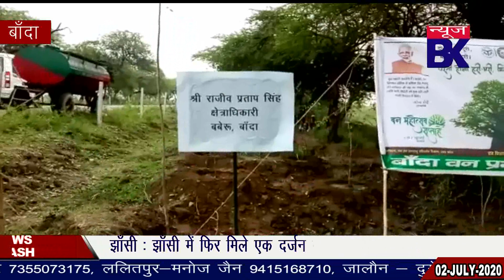बबेरु मे मनाया गया वन महोत्सव हजारों की संख्या पर किया गए वृक्षारोपण।